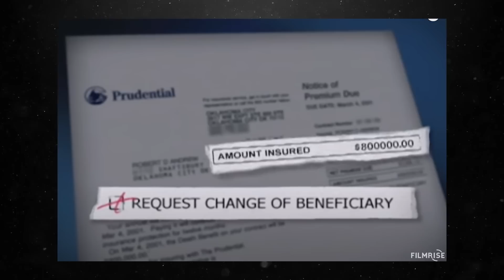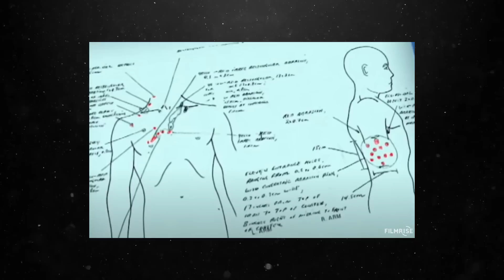Affaire Andrew : Argent, trahison et religion, quand tout s'emmêle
Brenda et Rob Andrew sont mariés depuis 17 ans et sont les heureux parents de deux enfants.
Mais tout s'effondre durant l’année 2001, lorsqu'ils sont victimes d’une attaque par deux hommes armés.
Pourquoi est-ce arrivé ? Qui est derrière tout ça ? Et est-ce que les victimes sont celles que l’on pense ?